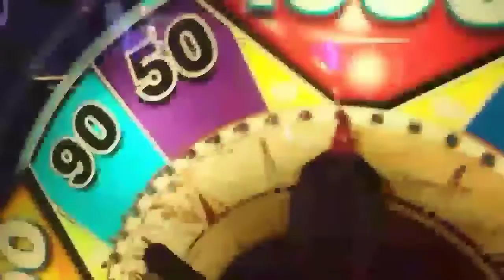Toby takes a night walk! 🌃🐶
Back again with another Hanging with TJ video. I decided to take Toby for a night walk since he needed some fresh air and also to do his business...LOL! Enjoy the Video!